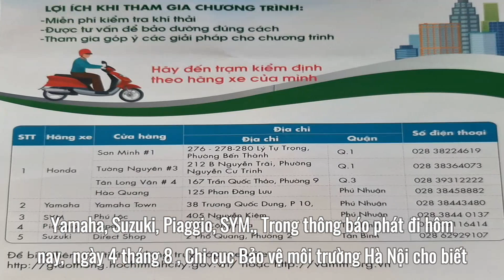Người dân Hà Nội sẽ được kiểm định khí thải xe máy miễn phí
Theo đó, kế hoạch kiểm định khí thải dự kiến được triển khai từ tháng 9 tới, tuy nhiên, có thể lùi thời gian tuỳ vào tình hình dịch Covid-19. Các hoạt động chính là đo kiểm khí thải; đánh giá hiện trạng phát thải của xe mô tô, xe gắn máy.
Số lượng được đo kiểm dự kiến khoảng 3000  đến  5000 xe mô tô, xe gắn máy các hãng: Honda, Yamaha, Suzuki, Piaggio, SYM. Người dân Hà Nội sẽ được kiểm tra khí thải xe máy miễn phí khi chủ động mang xe đến 8 trạm kiểm định ở các quận Hoàn Kiếm, Hai Bà Trưng, Đống Đa, Cầu Giấy, Thanh Xuân, Hà Đông. Chuyên gia của các hãng tư vấn về tình trạng xe và các giải pháp khác nhằm đảm bảo an toàn giao thông và hạn chế phát thải gây ô nhiễm môi trường và sức khỏe.
Các phương tiện vẫn tiếp tục được lưu hành trên địa bàn thành phố sau khi được kiểm tra và tư vấn. Hiệp hội các nhà sản xuất xe máy Việt Nam sẽ hỗ trợ một phần chi phí bảo dưỡng và phụ tùng thay thế cho xe không đạt tiêu chuẩn khí thải.